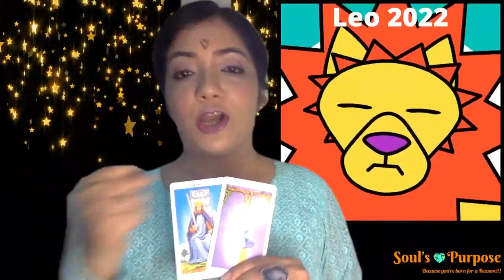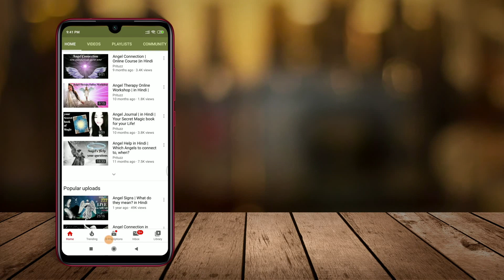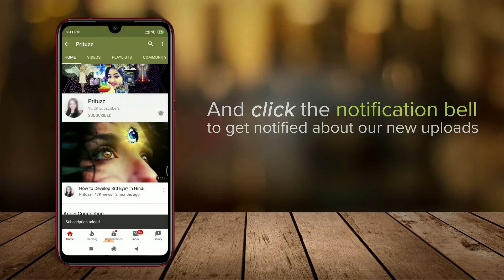Leo Yearly Tarot Reading for 2022 - in Hindi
Yearly Tarot Reading for your Sun Sign, means it will be based on your date of birth and not your name. So see the video that applies to your Date of birth.